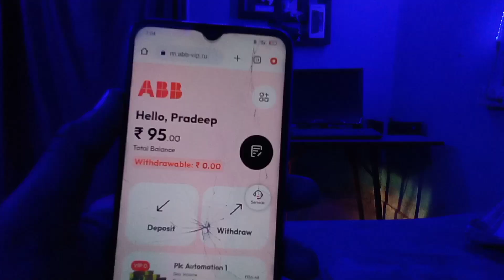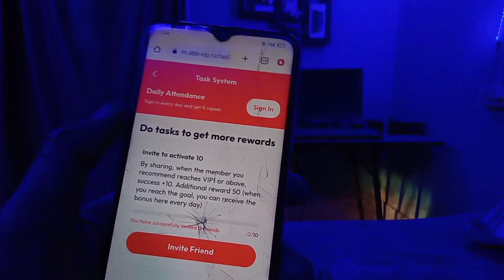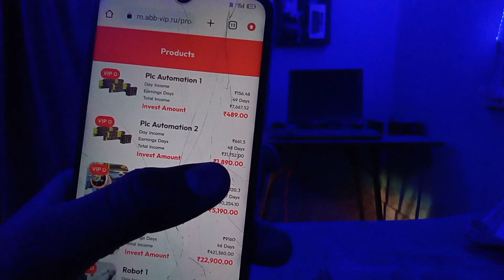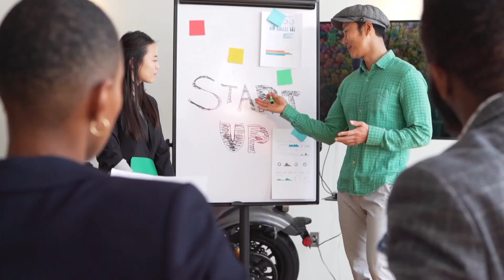🔥 केवल ID बनाकर छोड़ दो। पैसा अपने आप आता रहेगा 🔥|| Best Earning App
Your questions
earning app
How to Earning money
Pesakese kmaye
Online paysa kese kmaye
ID bnakar chod do paysa aata rhi ga